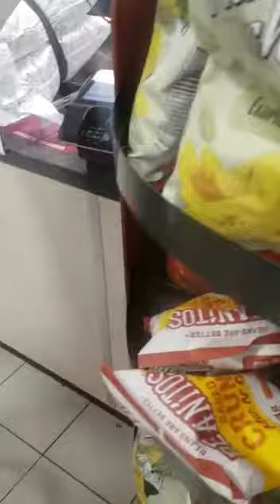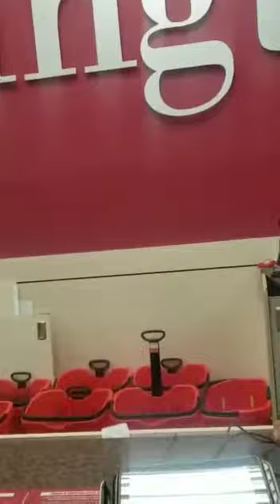Should post from a week ago doing some early Christmas shopping guys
We are just doing some great Christmas shopping out together with the beautiful families